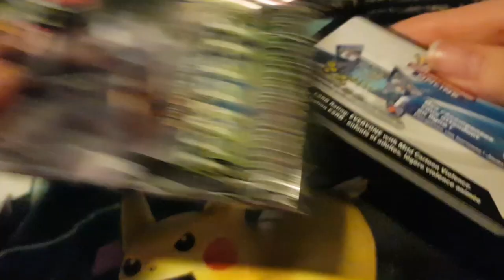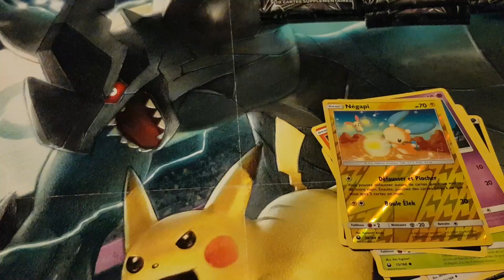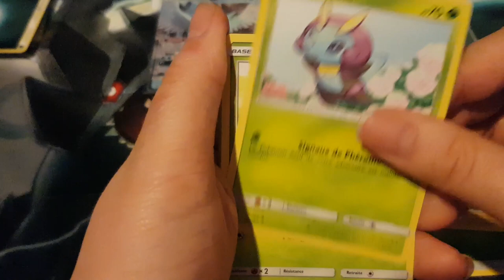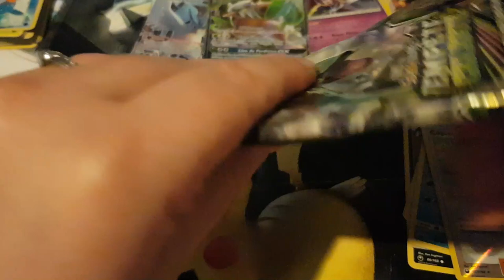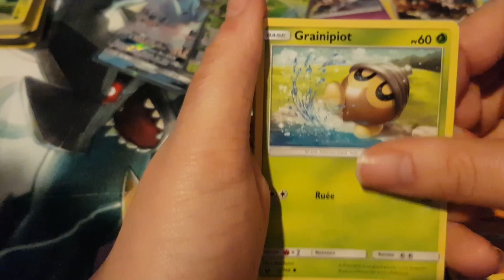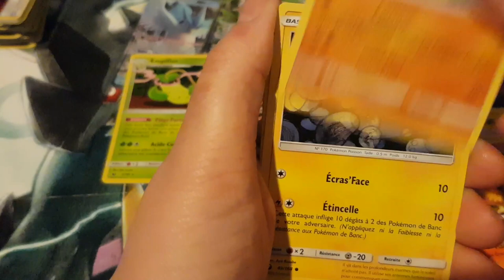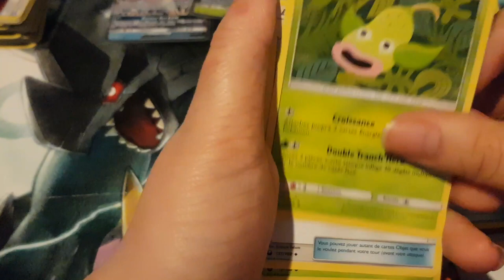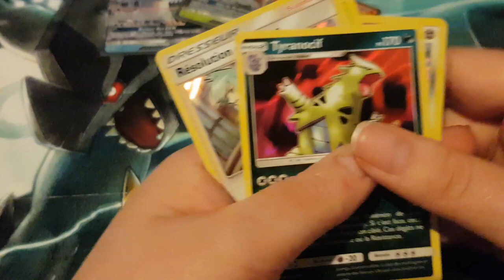Ouverture booste tempête céleste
Hola il est l'heure tant attendue .Ouverture booste tempête céleste.
Mon compte:

bebeclochette10

Clochette Arizona

Livraddict :
bebe clochette

ma wishliste:

Vinted :
clochette6715